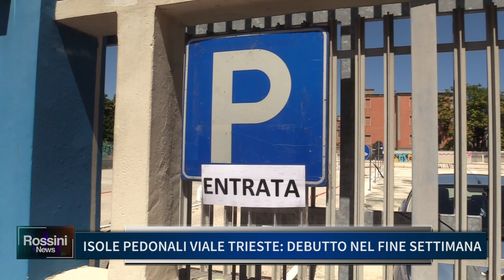ISOLE PEDONALI VIALE TRIESTE, DEBUTTO NEL FINE SETTIMANA